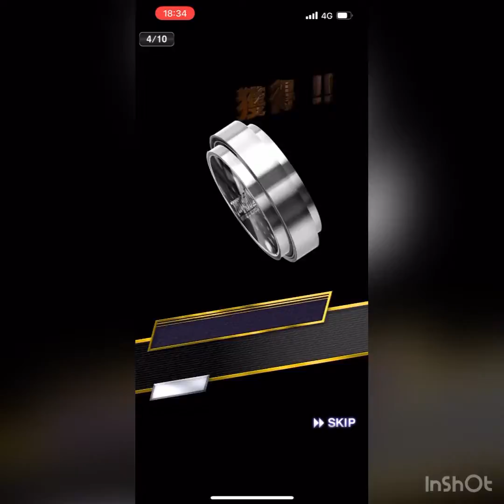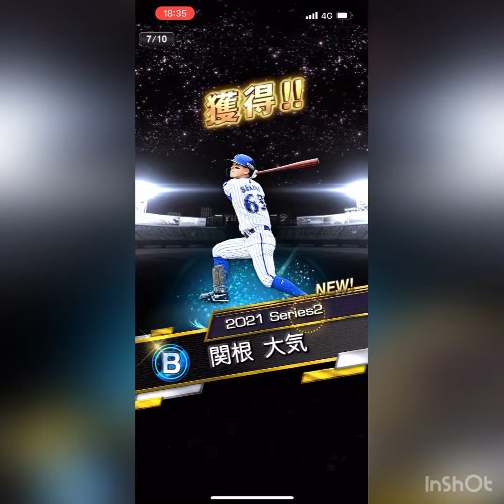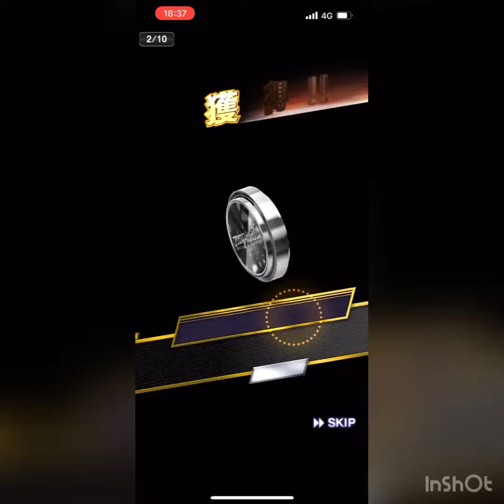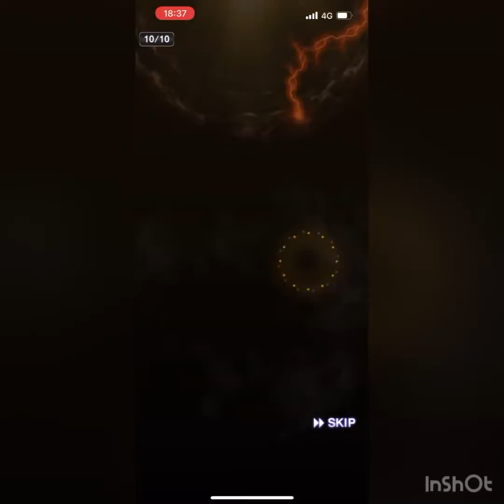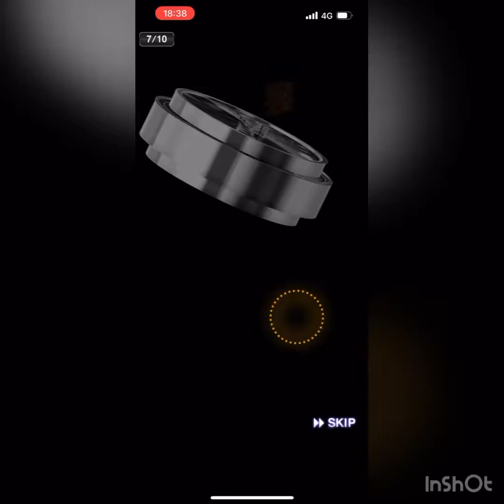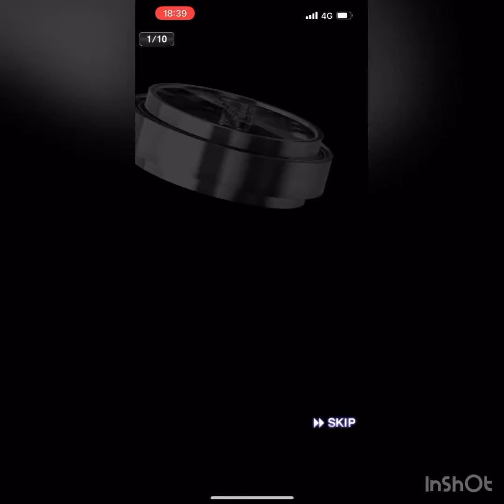【プロ野球スピリッツA】アニバーサリー第二弾ガチャ(60連)柳田悠岐を獲りにいく